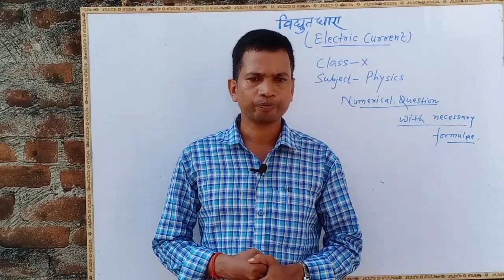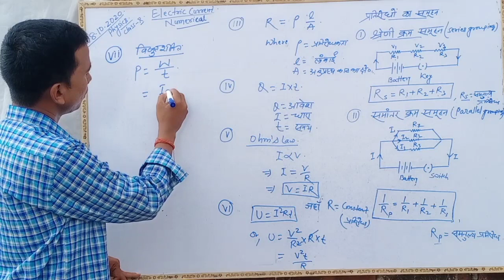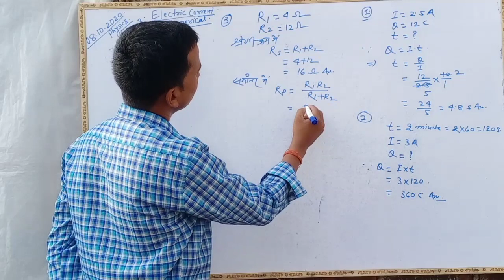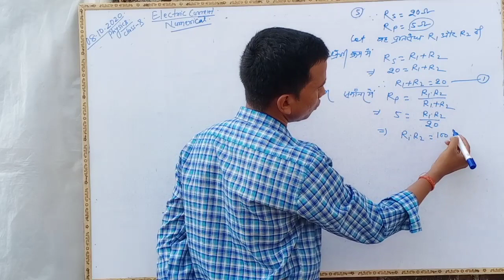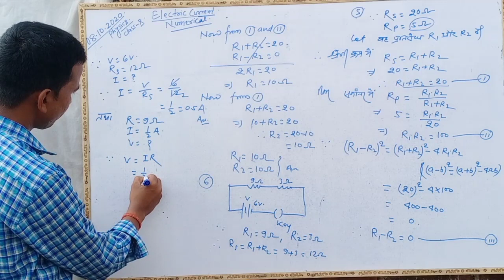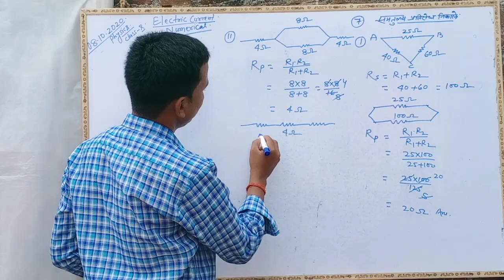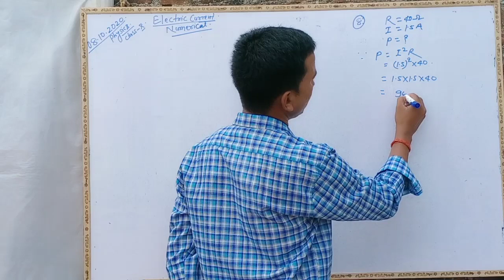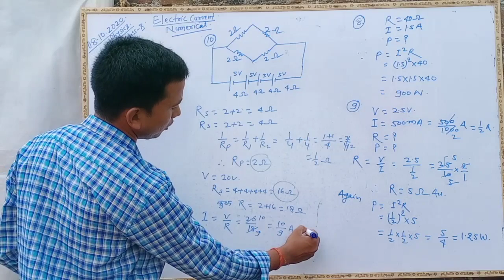विद्युत धारा(सूत्र सहित आंकिक प्रश्न) class 10th